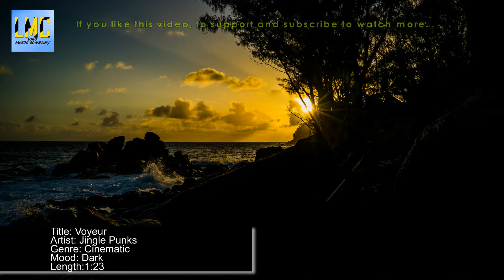Voyeur - Jingle Punks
Download background music for your videos. Free music.